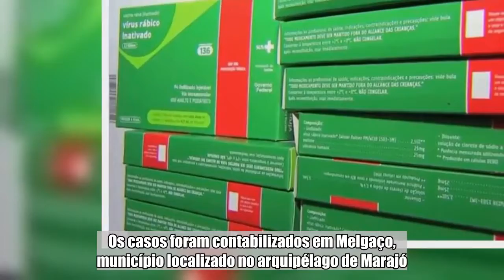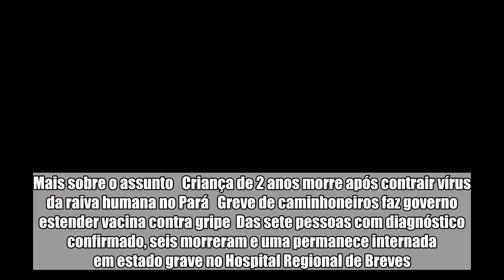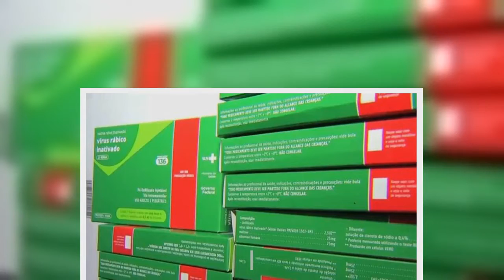Criança com suspeita de raiva humana morre no Pará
Uma criança de 10 anos morreu com suspeita de raiva humana no Pará. Ela estava internada no Hospital Santa Casa, em Belém, e faleceu na tarde de ta (1º/6). A Secretaria de Saúde do estado informou que realizou a coleta de sangue do paciente, mas que o resultado do exame confirmando o diagnóstico de raiva humana ainda não ficou pronto. Os casos foram contabilizados em Melgaço, município localizado no arquipélago de Marajó. Até o momento, sete casos de raiva humana foram confirmados em laboratório dos 14 notificados na cidade.   Mais sobre o assunto   Criança de 2 anos morre após contrair vírus da raiva humana no Pará   Greve de caminhoneiros faz governo estender vacina contra gripe  Das sete pessoas com diagnóstico confirmado, seis morreram e uma permanece internada em estado grave no Hospital Regional de Breves. O paciente apresenta sintomas como febre, dificuldade de respirar, dor de cabeça, dor abdominal e sinais neurológicos como convulsão, desorientação e sensibilidade a sons. Morcegos A raiva humana é transmitida por mordida, lambida ou arranhões provocados por um animal infectado, geralmente, morcegos. No ano passado, duas crianças de uma mesma família morreram de raiva humana no Amazonas após serem mordidas por um morcego hematófago, ou seja, que se alimenta de sangue. Um irmão das crianças sobreviveu, com graves sequelas. A raiva humana é uma doença de difícil tratamento e a principal forma de prevenção é a vacina, que não está prevista no calendário obrigatório.